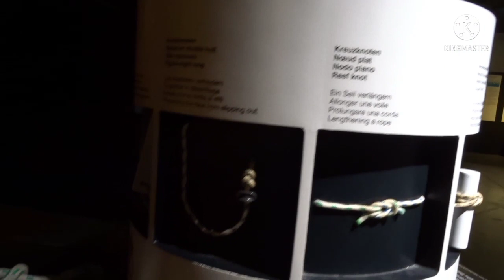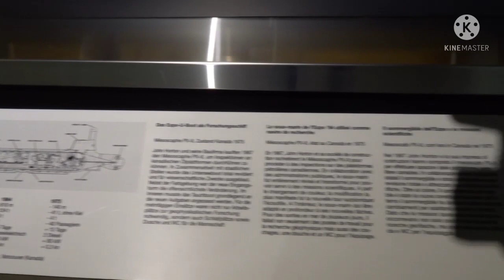VERKEHAUS IN LUZERN SWITZERLAND PART4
Grab super Ganda Lalo na Yung bandang Hulu makikita nyo. ibat to bang klaseng sasakyan. Ng mga ninuno natin.